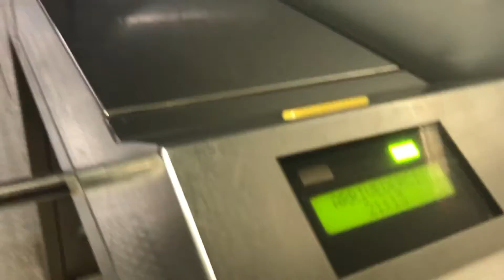Abroad // March '18